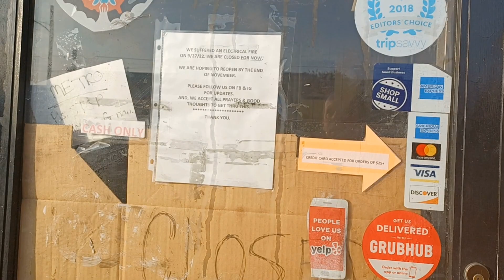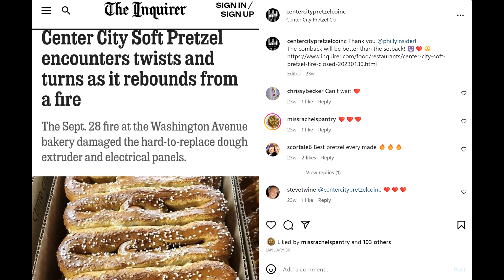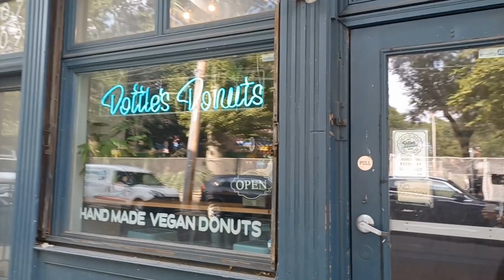South Philly Vegan Carbs Tour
I set out to vegan carbs in South Philly.

The plan was to get pretzels at Center City Pretzel Company, cake, and iced latte, and more at Grindcore House, and donuts at Dottie's Donuts. Unfortunately, one of the three locations is temporarily closed.